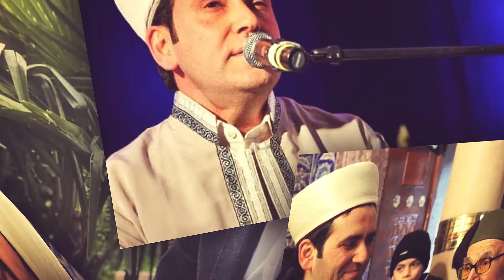(ENG-SUB) Dünyaya Esenlik Gönderelim! | Hafız Selman Okumuş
Dear friends, hello. As the poet said, we're in a two-way khan; we’re going day and night. May Allah please arrive to the home of the world and leave the house of the world with goodness because this is not our place of eternal happiness, not our land of eternal happiness, not our place of eternity. Our true homeland is the home of morality. It's the eternal realm. Then how are we going to live in this world? Is the world really a bad place? The world is in a despicable place, when the word is drawn here, does it mean that? you may ask. No. Allah says I want to see you happy and hopeful in the world. The fun of the world, the debauchery of the world, the glamour of the world, let this world life not deceive you.
So Allah is warning us about the world life. This is a simulation. This is a projection. It's a reflection of the eternal realm. It is the reflection of heaven. Yes, there's something reminiscent of the taste of heaven. Nice smells, trees, seas, streams, streams, cars we're in are flowing. All this draining stuff is a rehearsal of the covenant. On Earth, we can experience heaven, the air of heaven. It doesn’t have to be Hell, so everything doesn't have to be sucked. Some are waging war on the world. They say the world I will not worship you. The world is not the devil. No, but the Devil is everywhere, doing his duty. He gets the people he can get his hands on.
So, what do we do? What are we going to do? This question and the answer to that is important. But everyone is saying what is not going to be done, and we cannot put forward what is going to be done. No treatment, no compensation. But there is a diagnosis. The diagnosis is up to a point. But that's what I need for is treatment. What's the cure? Cure, dear friends, I hope our words speak for ourselves first. Then it expands to all the friends. We will make our inner world beautiful, our world of the heart. We will also convey the good feelings of the people in our world of the heart; our colleague, our overtime friend, our chauffeur, our secretary, our assistant, our mother, our father, our friends, our city, our country, our state, our nation. To the whole world anf the human world we will send welfare to the whole world from where we sit.
Selamünaleyküm is circumcision. Aselamunalekum isn't just a circumcision. It is very important to send the other person's pure feelings and say that you will not be harmed by me. It is important to reflect our inner world to the other side so that peace and well-being may be yours. That's when good emotions are worn. Low on the face, Salute, don't say hello. Don't give me any. At least I could say he didn't see it. What good is this greeting? Would it be a political soulless salute? Hello, how are you? One day a friend said that you are like a pissed off man, you don't get angry at anything. To hurry is from the devil, to be patient is from the most merciful.
It is the word of the Prophet. Aren't we mad? We get angry. Aren't we getting angry? We're getting angry. But we try to suppress our nerve, try to swallow our anger. That's what the Quran says. People who swallow their anger forgive people a lot. Allah loves these people. May Allah allow us to be like this. May Allah grant us to be in these feelings. There's a wedding car on the way now and wedding cars blocking the road side by side. You know, the days before. I was in Europe and the police fined the family who blocked the road like this.
He confiscated their licenses. Their cars were taken. The reason was they were having fun at the wedding. Look, they're blocking the road now. Some of our friends warn that we're going from subject to subject. Well, we're responsible for evaluating everything in life. Somehow we do citizen journalism in our sharing. As the police in Europe issue the sentence, they say that you are blocking the car that is about to catch up with the patient on the highway, the fire car that is about to go to the fire, and many others. And the noise is also bad.